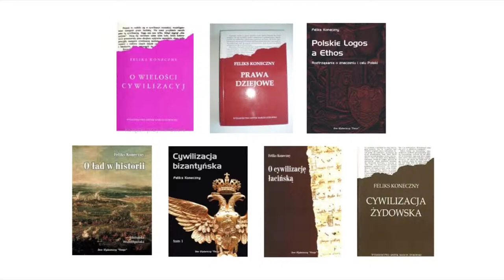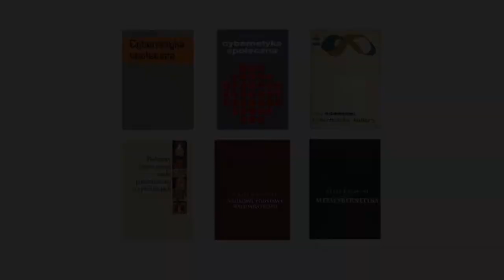Cybernetyczna Analiza Procesu Powstawania i Rozwoju Ruchów Społecznych - doc. Józef Kossecki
Archiwalny Wykład NAI Pt: Cybernetyczna Analiza Procesu Powstawania i Rozwoju Ruchów Społeczno-Politycznych - doc. Józef Kossecki